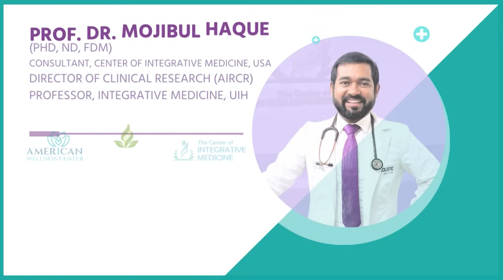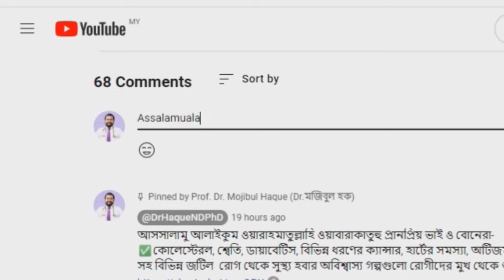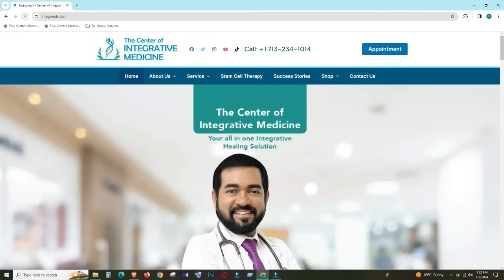গ্যাস্ট্রিকের যন্ত্রণা থেকে চিরতরে মুক্তি! জানুন সুস্থতার গোপন রহস্য! 🔍